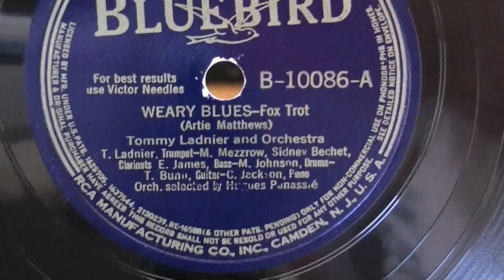Tommy Ladnier and Orchestra 'Weary Blues'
BLUEBIRD B-10086A
T. Lannier (tp), M. Mezzrow (cl), S. Bechet (cl), T. Bunn (g), E. James (b), M. Johnson (d)
Orch. Selected by H. Panassie

EMG handmade Gramophone